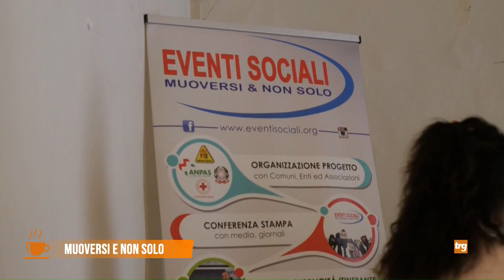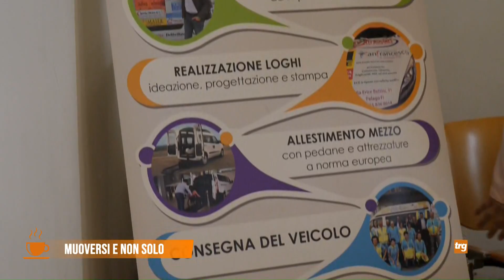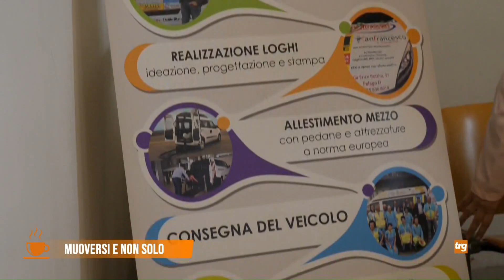"Il Caffe di Trg" - giovedì 2 maggio 2024